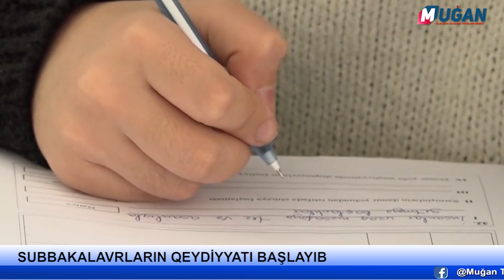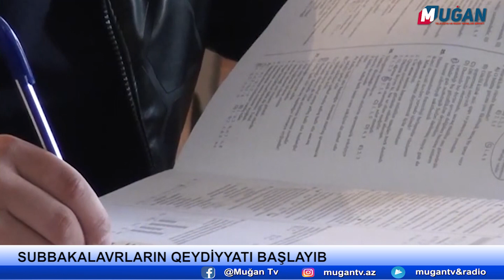SUBBAKALAVRLARIN QEYDİYYATI BAŞLAYIB